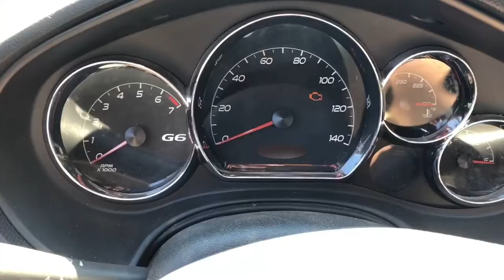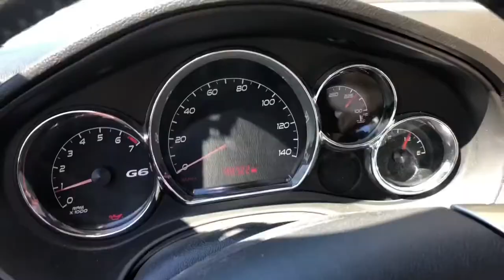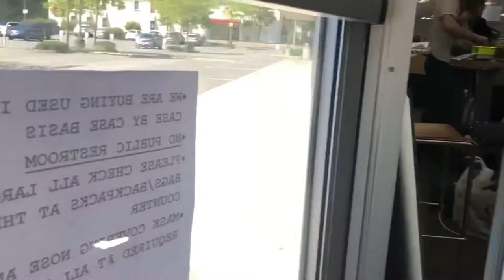Solutions to magnetized Cassettes? BNM & 40th Anniversary Motley Crue box set?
Too fast for love is unplayable!? So I get in the convertible, head back to Silver platters to get some answers or return my motley Crue 40th anniversary box set of cassette tapes. Here’s what I found out. Who's intrusted in how BNM or better Noise Music's future will be with Motley Crue fans and collectors?!